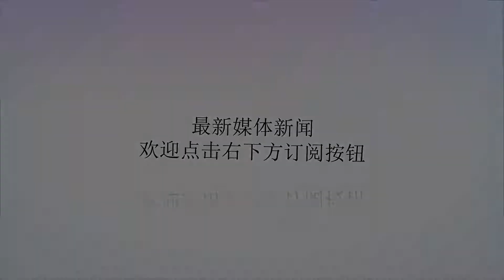二战中法国沦陷，真的是输给德军吗？看马奇诺精神的毁灭性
谢谢！停滞不前从另一种程度而言就是节节后退，对于一个处于动荡时代中的国家来说这一点表现得尤为明显，一战时期，法国烜赫一时，在世界政治舞台扮演者举足轻重的角色，在欧洲乃至全世界都具有相当重的话语权，法国人帮助引进了坦克和飞机，他们开发了电气输送……在推动欧洲进程中可谓功不可没，但在接下来的日复一日中，法国士兵英勇好斗的热情和独具一格的智慧逐渐的定格在了第一次世界大战的战场上。在1933年以后，法国的军事装备远没有一战时期那么完备了，法国人虽然引进了坦克和飞机但却不得不依靠战马返回战场，法国管理层党派林立，政权更迭频繁，与此同时，希特勒的上台执政使一战后的德国国力迅速上升，德国的日益强大让法国人感受到了前所未有的威胁，在此基础上，马其诺防线建立了，那是抵御德军的第一道防线。马其诺防线是二十世纪伟大的奇迹，也是法国另一个凡尔赛世界，87英里长，几百英里宽，位于法国和德国的交界处，从部队军营到炮塔，从军工厂到食堂都有电车，碉堡里有影院和其他娱乐放松场所，马其诺防线是法国东部一道人工的屏障，在抵御德军、保卫国土方面有非常重要的意义，这道防线毫无疑问是牢不可破的，但是历史总是以它惊人的转折让人们措手不及，德军还是突破了这道防线继而攻占了法国，迫使法国签订了带有羞辱性的停战协议。1940年法国指挥官加麦兰将军有100多个部门，其中包括10个远征英国的军队，40个驻扎在马其诺碉堡，5个派到瑞士边界沿线，40个在德军攻克比利时的时候驻扎在了比利时，而此时加麦兰将军的支点却在阿登高地，阿登高地易守难攻，森林茂密、小路蜿蜒崎岖，是马其诺的天然屏障，加麦兰将军却派了装备和作战能力最弱的十支军队驻扎在这里。在1940年的春天，德军一切按计划进行着，五十支德国军队蠢蠢欲动，报告源源不断的送到了加麦兰将军的手中，但是加麦兰并没有重视，他采取“等”的策略，等盟军与德军在数量和装备上可以相提并论然后再开始进攻，一切行动都是为自己的计划而服务，甚至法国已经知道德军袭击的具体日期也无动于衷，德军炸毁了默兹河口大桥，荷兰一分为二，与此同时德军占领了比利时南部的埃本埃迈尔要塞。​很快，在德国声东击西的陷阱之下，加麦兰将军将最好的军队调到了荷兰和比利时，法军已行至比利时北部却仍未见战争，此时德军已经翻越了阿登高地，向着马其诺碉堡前进，德军有条不紊、协同作战，而法国因缺乏领导而懒散，加之武器老化出故障，法国的炮手很快就在长官的带领下投降了，马其诺就这样被攻破，消息传到巴黎时，法国陷入了绝望之中，这场法德之战已成定局。马其诺精神和静坐战的态度让法国士兵误以为不会再有战争，而这恰恰是导致法国走向毁灭的罪魁祸首，拿破仑曾说“碉堡最容易从内部攻破”，在这碉堡之中，安逸而悠闲，这是一个自我保护的躯壳，在这里精神不必高度紧张亦不必考虑生命安全，而对于一支军队而言最忌讳的就是懒散，法国军队将近有四十万人驻守在马其诺碉堡之中，换句话说也就是有一半的法国军人每天都在轻松的氛围中逐渐的消磨了军人该有的斗志和为国家献身的精神，是的，碉堡最容易从内部攻破，摧毁一支军队的从来都不是敌人的强大和战争的残酷，而是安逸的环境和萎靡的精神。从军队对比和国力对比上看，法国人并不是输给了德国人，而是输给了自己的马奇诺精神。